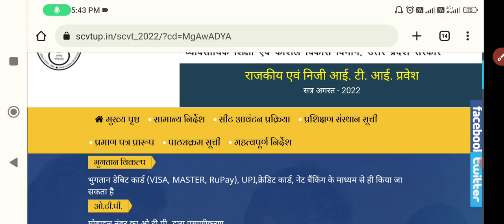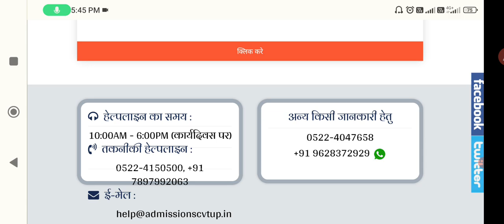यूपी iti एडमिशन फॉर्म 2023 कब आयेगा | iti admission form 2023 | cbvikal iti guru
🌷🥀🌹 !!धन्यवाद्!!🌷🥀🌹m